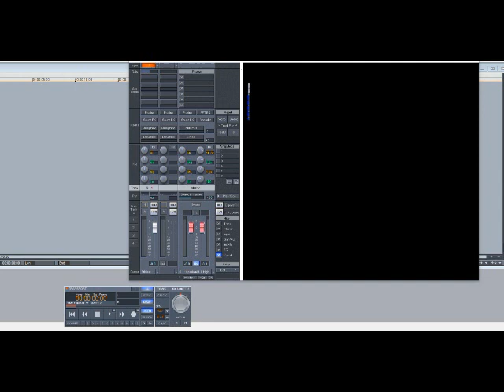Deniece Williams – Black Butterfly (Slowed Down)